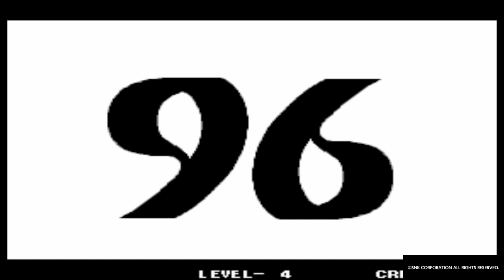ps4 The King of Fighters 96 SNK ACA Neo Geo 11/26/2023